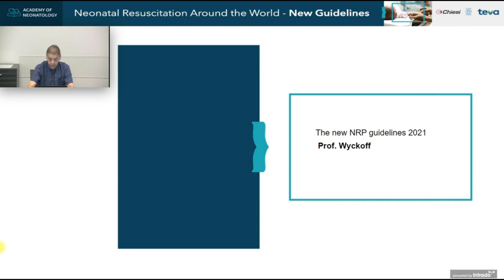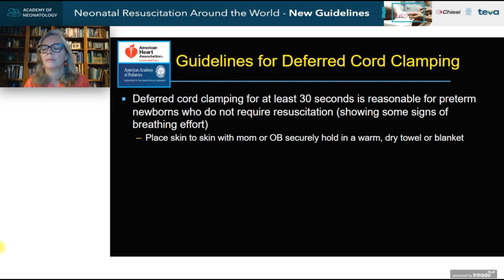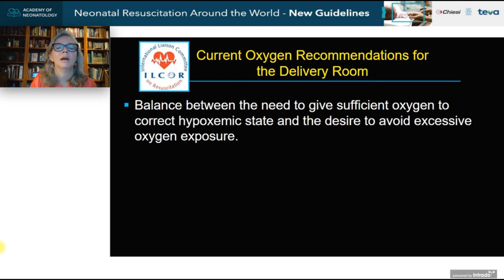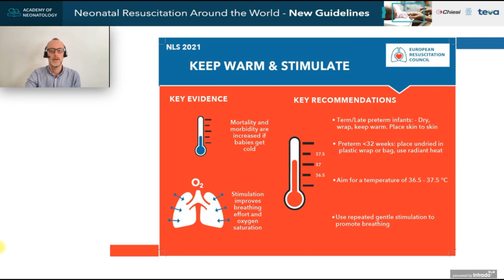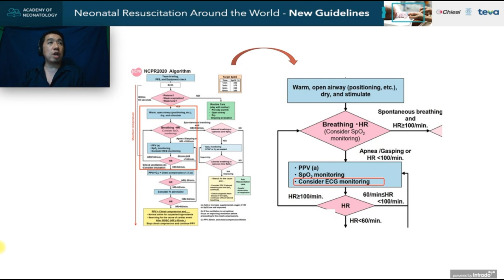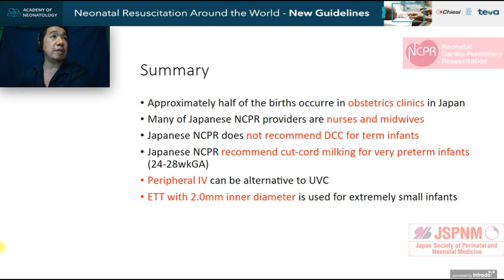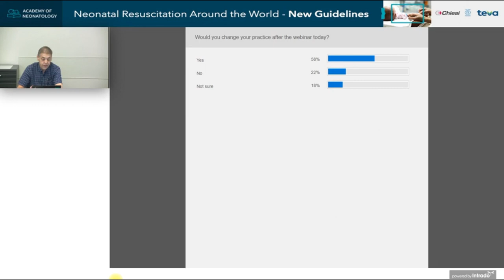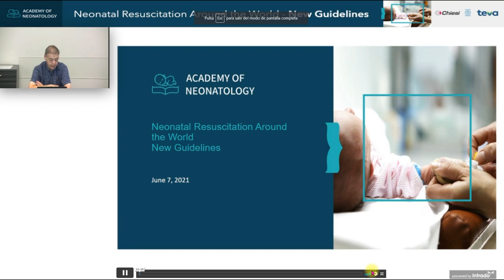REANIMACION NEONATAL ALREDEDOR DEL MUNDO NUEVAS GUIAS (con subtítulos)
MYRA WYCKOFF
CHARLES ROEHR
TETSUYA ISAYAMA
BERNARD BARZILAY
ACADEMY O NEONATOLOGY